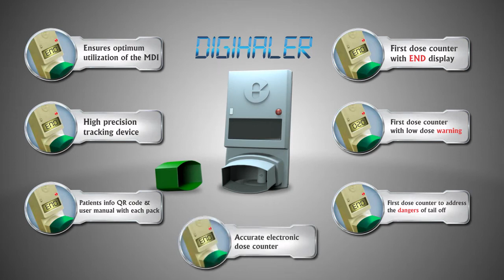Digihaler 3D Animation Glenmark Pharmaceuticals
القناة الرسمية والوحيدة على اليوتيوب
 علي حيدر  Ali Haeder
نقدم لكم كل ماهو جديد من فيديوات تعليمية
فيديوات علمية و دراسية
فيديوات فيديو كَيم
فلوكَات

لاتنسوا دعمنا بالايك وتفعيل الجرس